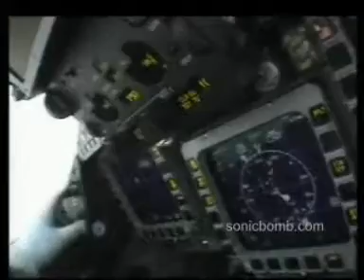EuroFighter - Numb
A Tribute for the European Fighter Plane " EuroFighter"